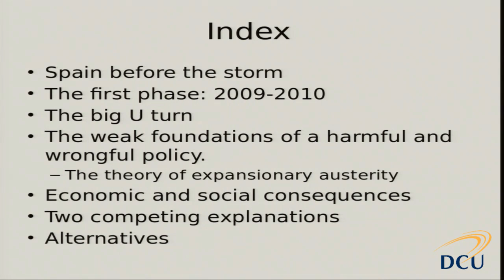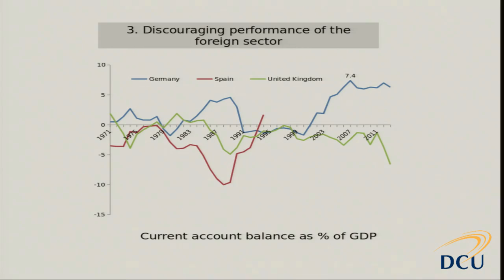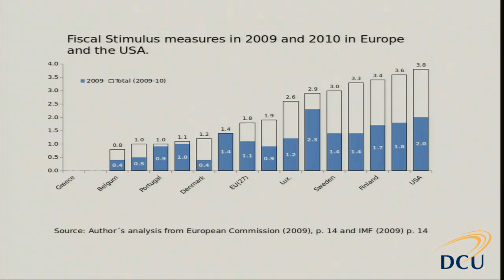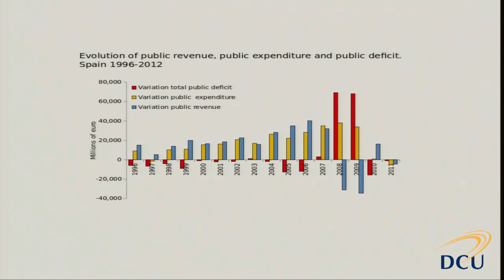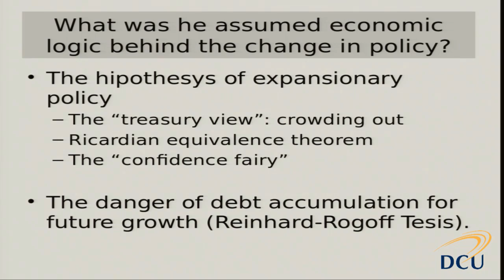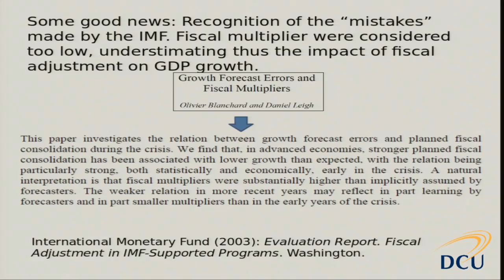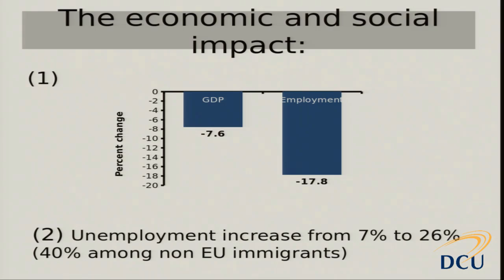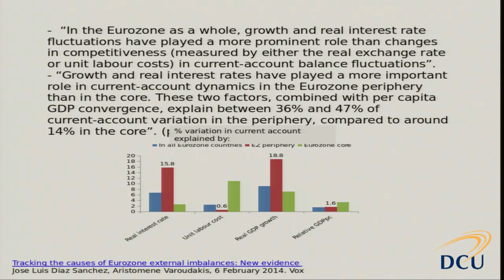04 Troika Rule - Rafael Munoz de Bustillo Liorente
Dublin City University (DCU)                        transform! europe

International Conference

Challenging the Rule of Troika, Transforming Europe

Dublin, 10 March 2014

Venue: Room AG01 (Ballymum Road entrance)

09:00 -- 09:15: Arrival
09:15 -- 09:30: Welcome
Dr John Doyle, Dean of the Faculty of Humanities and Social Sciences, Dublin City University (Ireland), Professor Helena Sheehan, Professor Emerita, Dublin City University (Ireland), Haris Golemis, Economist,  Legal Representative of transform! europe, Director of Nicos Poulantzas Institute (Greece)
09:30 -- 11:30: Economic and Social Consequences of Memoranda I
Maria Karamessini, Professor of Labour Economics and Social Policy, Panteion University (Greece), Michael Taft, Economist, UNITE Trade Union (Ireland), Rafael Munoz de Bustillo Liorente, Professor of Applied Economics, University of Salamanca (Spain)
Moderator: Professor Helena Sheehan, Professor Emerita, Dublin City University (Ireland)
11:30 -- 11:45: Coffee break
11:45 -- 13:45: Economic and Social Consequences of Memoranda II
          Marisa Matias, Economist, MEP of the Left Block (Portugal)-GUE/NGL, Vice President of the Party of the European Left, Mary Lou McDonald, TD, Sinn Fein (Ireland),  Professor David Jacobson, Emeritus Professor of Economics, Dublin City University (Ireland), Panagiotis Pandelidis, Economist, Committee for a Radical Left Rally (Cyprus)
Moderator: Elena Papadopoulou, Economist, Nicos Poulantzas Institute (Greece), Economists΄ Group of transform! europe
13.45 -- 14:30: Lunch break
14:30 -- 16:30: Social Resistances and Political Alternatives at National and European Level I
Marga Ferre, Secretary of the Programme Committee of the United Left (Spain), Paul Murphy, MEP, Socialist Party (Ireland)-GUE/NGL, Sotiris Vlachos, Economist Bi-Zonal Peace Platform (Cyprus)
Stavros Tombazos, Assistant Professor of Political Science, University of Cyprus (Cyprus)
Moderator: Dr. Walter Baier, Economist, transform! Austria (Austria), Coordinator of transform! europe
16:30 -- 16:45: Coffee break
16:45- 18:45: Social Resistances and Political Alternatives at National and European Level II
Euclid Tsakalotos, Professor of Economics, University of Athens, MP, SYRIZA (Greece), Mariana Mortagua, Economist, MP, Left Block (Portugal)-GUE/NGL,
Moderator: Haris Golemis, Economist, Legal Representative of transform! europe, Director of Nicos Poulantzas Institute (Greece)
18:45 -- 19:00: Break

Venue: Room HG20 (Collins Avenue entrance)
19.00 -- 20:00: A Left Political Alternative for the Refoundation of Europe
Alexis Tsipras, President of SYRIZA (Greece), Vice President of the Party of the European Left, Candidate for the Presidency of the European Commission